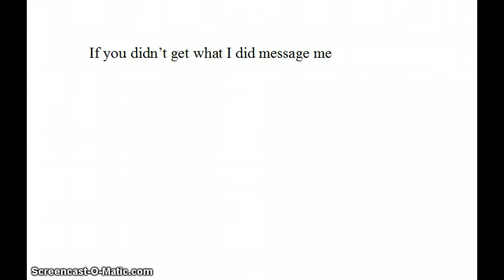Club Penguin How To Play System Defender walkthrought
its kinda hard to play